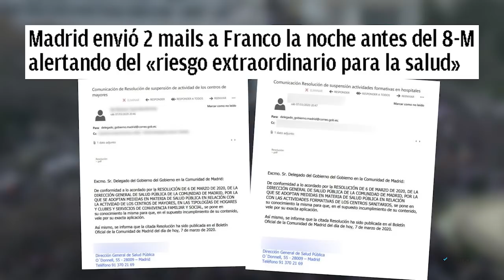CARLOS CUESTA ESTALLA CONTRA FRANCO: NO PRESUMAS DE NADA, LA JUEZ DICE QUE ERES UN NEGLIGENTE